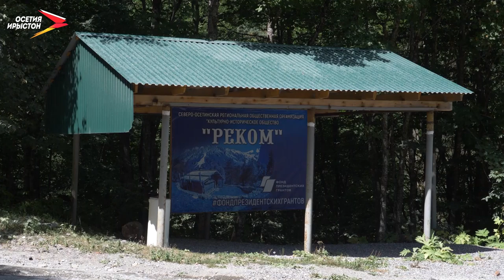Цъæйы комы дзуæрттæ I Фыдæлты уæзæгмæ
Æппæт Иры кæмтты `хсæн хицæн бынат ахсы Хуры ком - Цъæйы ком. Хуыдтой ма йæ Ивард Реком дæр, уымæн æмæ комæн йе `мбис нымад у табуйаг зæххыл. Рагон замантæй фæстæмæ нæ фыдæлтæ сæ арф мидисджын кувыны æгъдæуттæ кæм æххæст кодтой, ахæм. Нарты кадджытæм гæсгæ дзы, Хуыцауы цæссыгæй равзæрд Рекомы кадджын дзуар. Рагон замантæй абоны онг Цъæйы комæй рацæугæ мыггæгтæ кад кæнынц сæ иннæ рухс дзуæрттæн дæр.

00:00 Программæйы сæр
00:35 Разныхас
01:31 Ивард Рекомы фыццаг кувæндон - Рагъы Уастырджийы тыххæй.
02:38 Рекомы зæронд кувæндон Хуыкъалыйы зæххыл.
03:27 Зæронд Рекомы (Гуылгувæны) сусæгдзинæдтæ æмæ кувыны æгъдæуттæ.
06:50 Рекомы нысантæ æмæ сæ мидис.
07:32 Рекомы кувæндон сыгъды фæстæ ногæй арæзт куыд æрцыди, уый тыххæй.
10:12 Цъæйы комы цæрджыты рагон кувыны æгъдæуттæ.
13:50 Цъæйы комæй ралидзæг мыггæгты иугæнæг мадзæлттæ.
17:55 Мыкалгабырты дзуары æгъдæуттæ.
18:34 Фæсныхас.